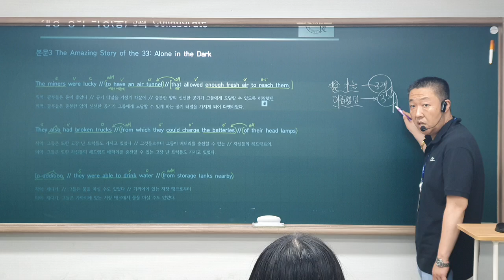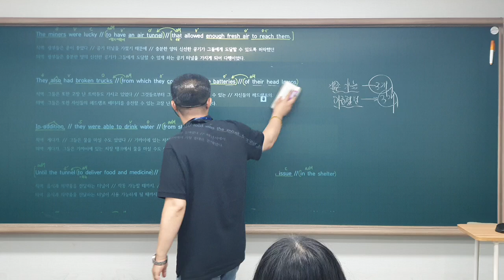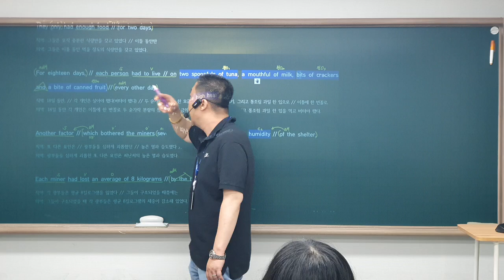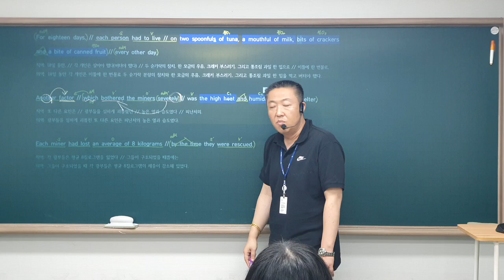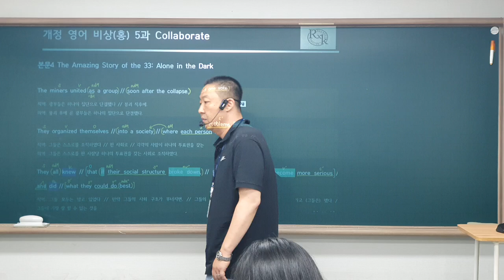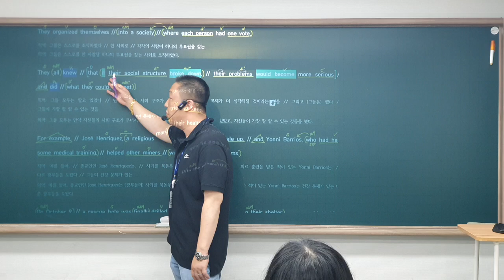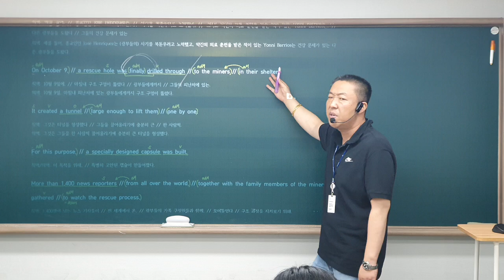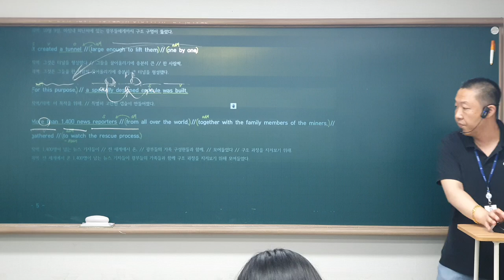24_08_26_대진고1_내신1회차_파일2/2